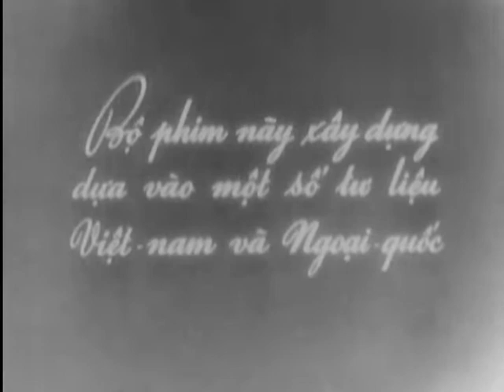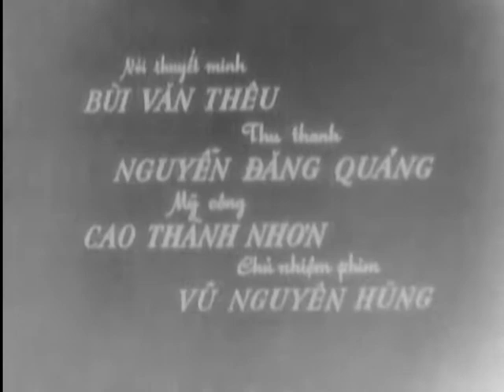La Vie De Ho Chi Minh (Reel 1 0f 6)